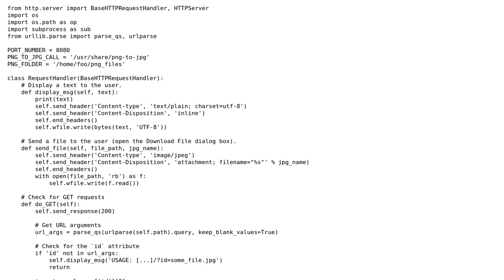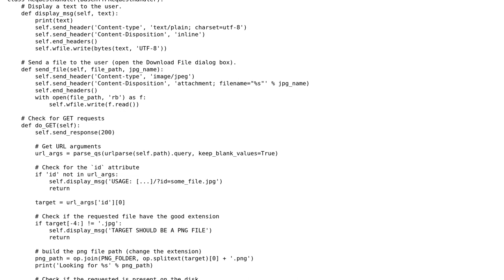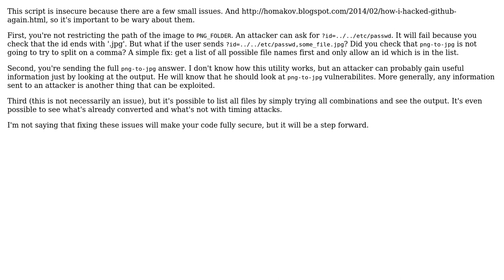Code Review: Securely convert and return a user selected file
With thanks & praise to God, and with thanks to the many people who have made this project possible! | Content (except music & images) licensed under CC BY-SA | Music | Images & others | With thanks to user roipoussiere user Quentin Pradet user mdfst13 and the Stack Exchange Network Trademarks are property of their respective owners. You are responsible for your own actions.